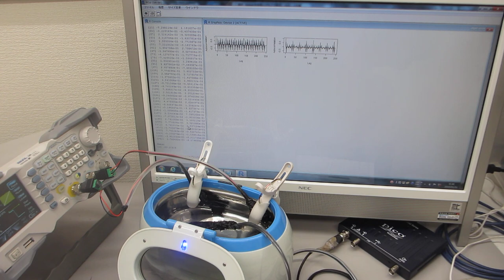メガヘルツの超音波発振制御実験ーー超音波洗浄器（42ｋＨｚ 26Ｗ）技術（超音波システム研究所）